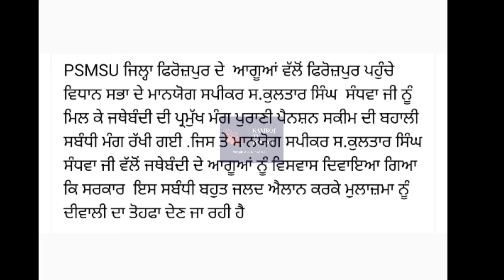punjab 6th pay commission latest news, 6 pay Commission punjab news I punjab pay commission news